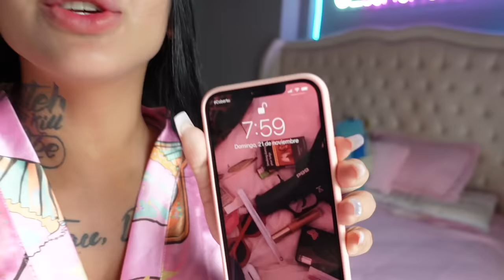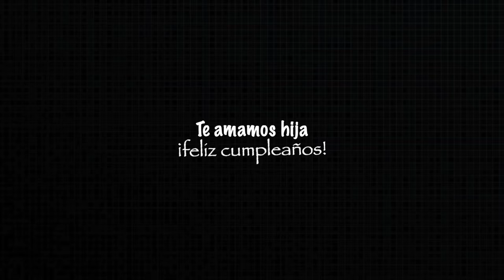🎂🥳CUMPLEAÑOS #2 DE EMILY *vlog de la fiesta* | Sofi Muñoz